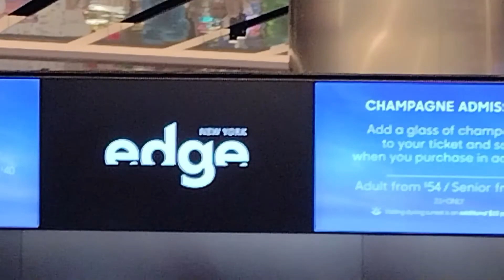Conociendo THE VESSEL y un poco de Manhattan | arquivlogs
Este fue un vlog que grabé en mi viaje a USA en verano, conocimos varios puntos de la ciudad en bicicleta, bailamos en una zona pública y comimos comida callejera, aparte del entretenimiento, reconocimos la arquitectura de la ciudad de New york y lo interesante de su gente y su cultura!

Vamos a subir más contenido como este, esperamos que les guste, si es así, dejenos un comentario para saberlo.